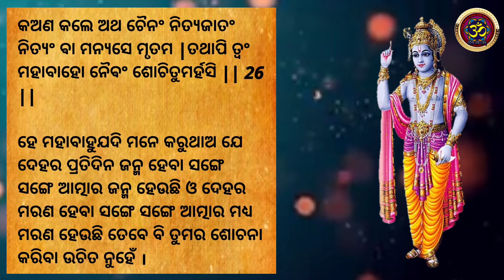ଭାଗବତ ଗୀତା ଦ୍ବିତୀୟ ଅଧ୍ୟାୟ ଶ୍ଳୋକ ୨୫ / ୨୬ । BHAGABATA GITA EP 35 । Ajira Anuchinta / ODIA PANJI POTHI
Join us as we embark on an extraordinary journey of self-discovery and unravel the secrets hidden within the Odia Bhagabata Gita.

Prepare to be captivated by the timeless verses and mesmerizing narration that reveal the depths of this sacred scripture. With its origins rooted in the ancient Indian Vedic traditions, the Odia Bhagabata Gita holds a special place in the hearts of millions worldwide.

Through meticulous research and passionate exploration, we present you with unparalleled insights into the concepts of dharma (duty), yoga (union with the divine), and the intricate philosophy behind the teachings of Lord Krishna. As we peel back the layers of this mystical text, be prepared to be inspired, enlightened, and transformed.

Our team of experts has embarked on a quest to make the profound teachings of the Odia Bhagabata Gita accessible to all. We've carefully curated this video to provide a comprehensive understanding of its significance in spiritual and everyday life. Whether you're a seasoned seeker or new to the world of spirituality, this video offers something valuable for everyone.

Join us as we decipher the timeless wisdom contained within the Odia Bhagabata Gita and learn how its teachings can guide us on our personal paths to fulfillment and inner peace. Through insightful commentary and engaging visuals, we aim to ignite a spark of curiosity and inspire you to explore the depths of your own spiritual journey.

Are you ready to embark on this extraordinary odyssey into the heart of the Odia Bhagabata Gita? Together, let's unravel the mysteries, unlock the esoteric knowledge, and embrace the transformative power of the Odia Bhagabata Gita!

odiyagita
bhagabata sadhana
krishna bhakti
short video
odia bhagabata gita
odia bhagabata gita katha
prathamaadhya
srimadbhagabatagita
trending video
trending
trending topics
jay jagannath channel
shorts video
arjunabisadyoga
viral video
motivation status
morning bhajan odia
maa kali bhajan odia
best odia bhajan
viral
sarthak music bhajan
motivation story
motivation video
top odia bhajan
odia bhajan
trending motivation video
trending quotes
new odia bhajan
mahila bhagabata
arjunabisadayoga
odiyabhagabatagita
shorts vedio
jagannath bhajan
latest shorts video 2023
best old odia bhajan
odia gita
changle vichar
traditional bhajan
new odia sankirtan bhajan
odia sankirtan bhajan
gita solka
traditional culture
bhagabata gita
ama sanskruti o parampara
sri hari stotram
bhagabata in odia
bhagabata bhajan mala
bhagabata sara
slaka6/7
odia motivation video
sloka - 71
karthik masha
karthik purnima
bhagavat gita odia sloka
odia motivation story
latest education shorts vedio 2023
sloka - 67
sloka12/13
odia motivation status
🙏🙏srimadbhagabata
sloka14/15/16
odia motivation line
motivation quotes
motivation shayeri
motivational speaker sudarsan mishra
trending viral
viral shorts vedio latest
education shorts vedio
bhakti shorts vedio
motivational quotes
shorts video 2023
motivational story
motivational speaker
sloka - 70
motivational videos
trending news
cyclone news
cyclone michaung
michaung cyclone update
trending status
trending story
trending motivation
srimadbhagabata
ranjan
digital gyan
gita gyan
padmapur
padmapur prabachana
gita mahabharata ( sri madan gopal maharaj) padmapur
sloka21/22
arjunaubacha
cyclone update
rainfall odisha
viral news
badi bhagabata mandali
odia shiva bhajan
odia purana
odia janana
odia gahani gita
odia devotional song
odia bhaktidhara
odia bhakti
maa bhajan
badi bhagabata
saty vachan
khanjani paribeshana
bhagvat geeta ke saty vachan
geeta ke saty vachan
bhagavat gita che vichar
odia story
odia sad story
sloka - 69
bhagabata bani
sambalpuri song
sambalpuri krishna bhajan
sambalpuri bhajan
sambalpuri
samalei bhajan
oriya bhajan
sidharth bhakti
new sambalpuri song 2023
shri krishna shorts video
morning siba bhajan
sloka - 72
jay shri krishna shorts vedio
bhajan
mohabharat krishna
bhagwat geeta shri krishna
sambalpuri siba bhajan
sambalpuri old bhajan
sambalpuri new bhajan
old sambalpuri bhajan
new sambalpuri bhajan
sloka10/11
odia bhagavad gita